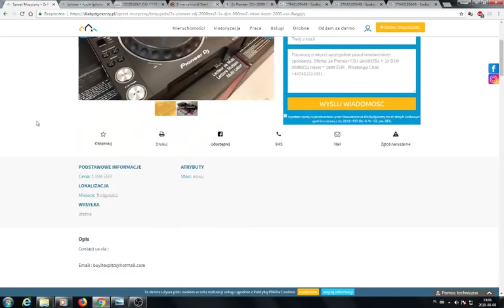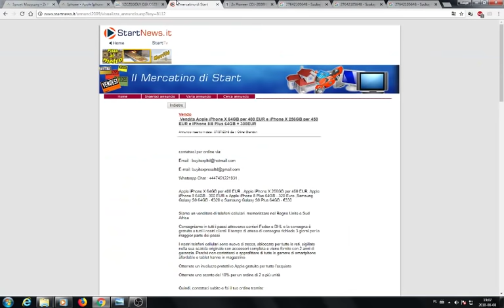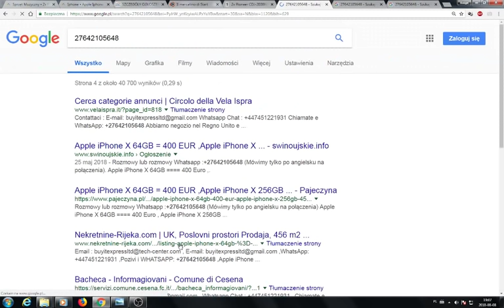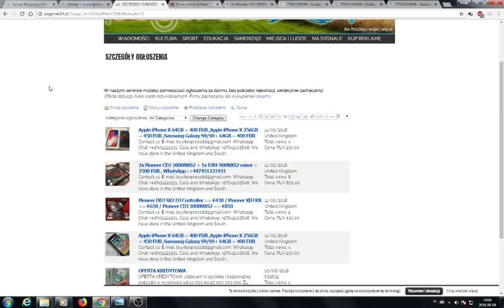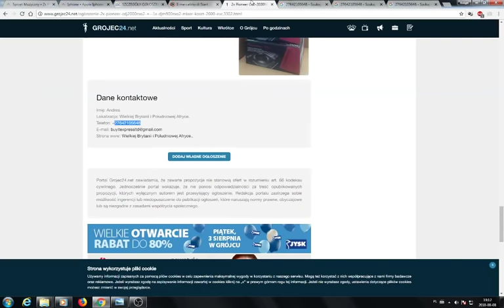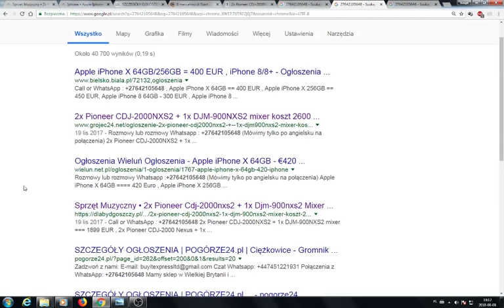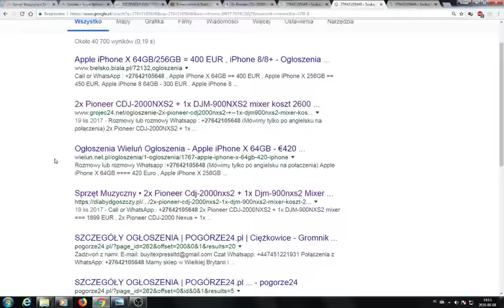Ostrzegam oszustwo: iPhone X, S9 +, KUP SE, link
Wystarczy wkleić w wyszukiwarkę jakikolwiek z poniższych namiarów i już się trafi na ogłoszenia. Kup se: